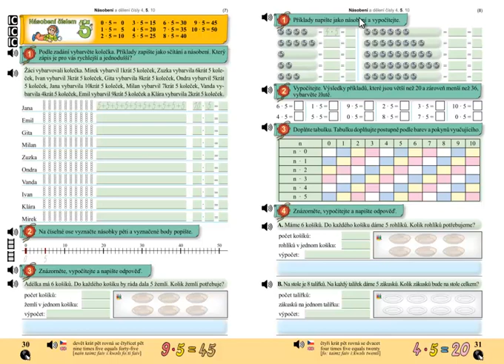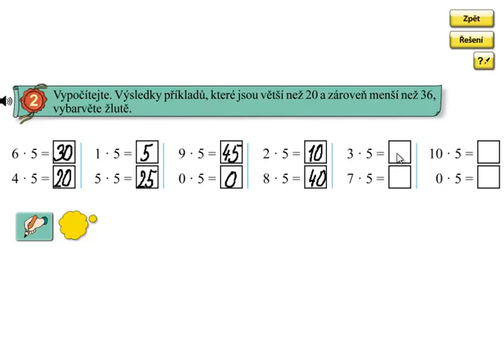Násobení 5; Matýskova matematika 6.díl, strana 31, cvičení 2